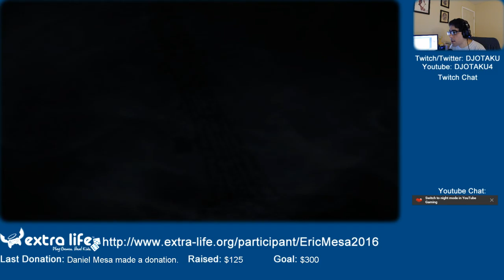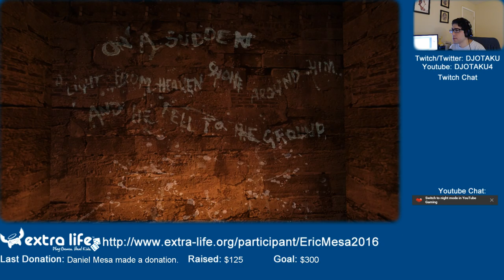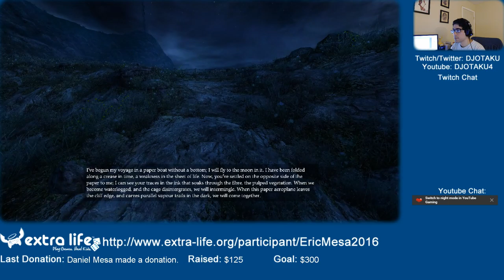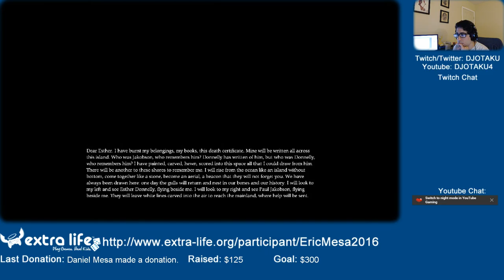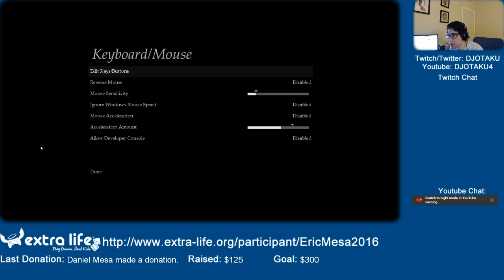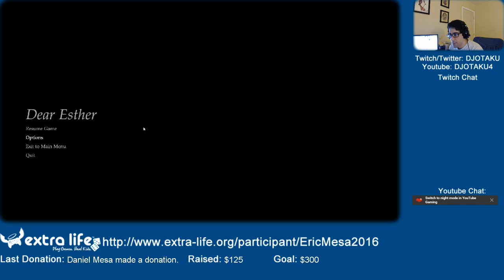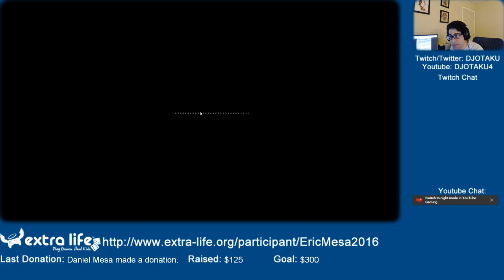ExtraLife Dear Esther Ep 02 - Madness and the Road to Damascus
My little brother was unfortunately a no-show, but I still enjoyed the game.

Things took a turn in the final chapter. I came armed with my guess of what the chemical formula was, having spoken with Danielle and figured out what it was. It turned out to be quite relevant. We also learned what the circuit diagrams were all about.

I still have to process what I saw and see some of the Internet theories to see if any of them change my understanding of the game.